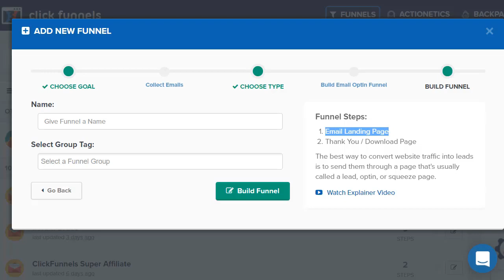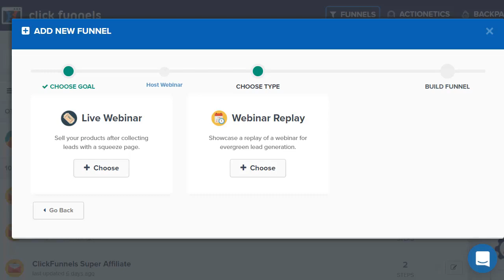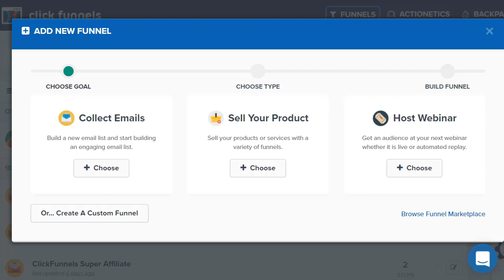ClickFunnels 101 (Quick ClickFunnels Overview)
Curious to get some ClickFunnels 101 information? Then be sure to watch this video for more information.